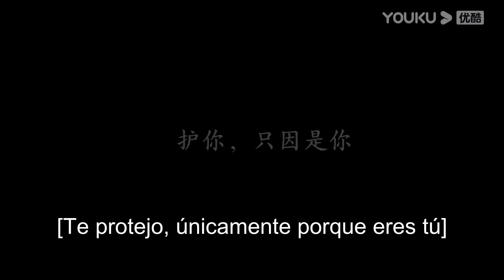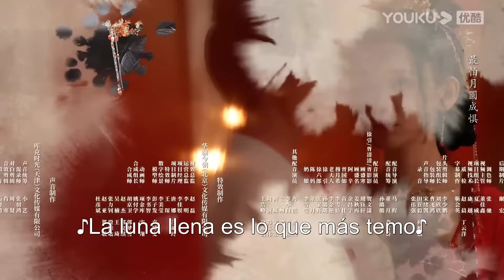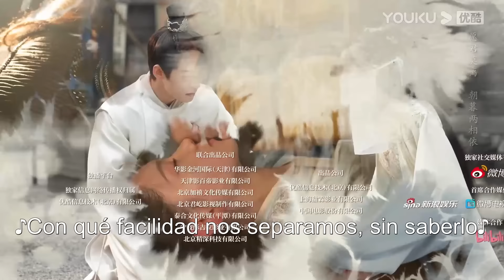ESPSUB [Peligroso amor] | EP04 | Traje Antiguo / Romance | Li Muchen / Wang Zuyi | YOUKU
▶[Peligroso amor] Xu Yin, la hija de un doctor (interpretada por Li Muchen) no dudó en cambiar su apariencia para vengar a su padre, cambió su identidad con Xu Qingqing, la hija del primer ministro y se casó con el cojo general Gu Shenghan (interpretado por Wang Zuyi). Los dos continúan poniendo a prueba la identidad del otro en su vida diaria, desde ser enemigos jurados hasta trabajar juntos para resolver crisis, caminar uno al lado del otro y finalmente casarse.

★Para los miembros de APP: 6 episodios el primer día y después 2 episodios por día.
★Para los no miembros: 1 episodio por día.

★Protagonistas: Li Muchen / Wang Zuyi
★Episodios: 24

00:00 ¡Ya está disponible el sitio web internacional youku.tv!
02:00 Descargue la aplicación YOUKU Internacional para ver su programa favorito anticipadamente.